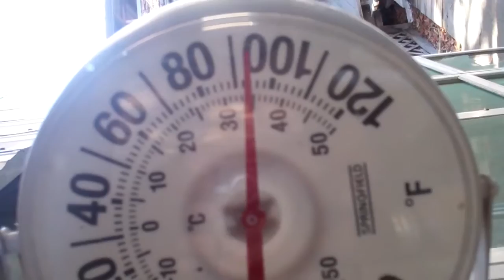[339] Home Again - 2011-06-20.mp4